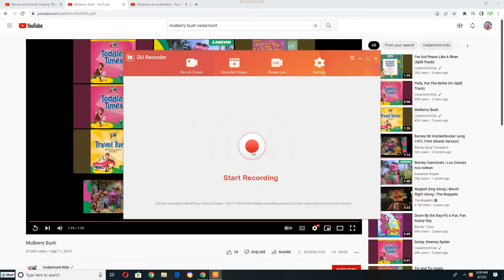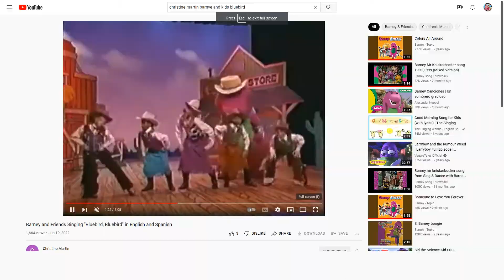Barney and The Kids Singing to "Mulberry Bush"